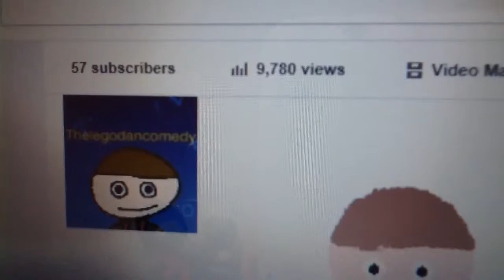IT'S OVER 9000 VIEWS!!!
Oh my glob! I got over 9000 views thank you everyone and theTommohawkHD there's the reward. Spot the bombs in this bomb spotters 2014 video, go to thelegodancomedy bomb spotters 2014 starts to see the rules enjoy this video.